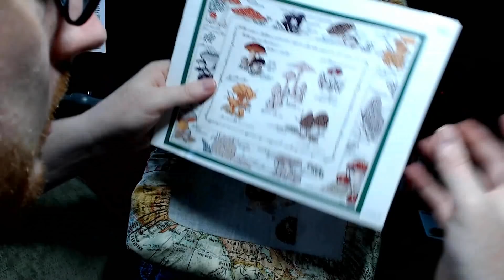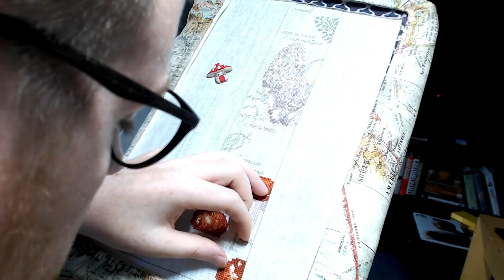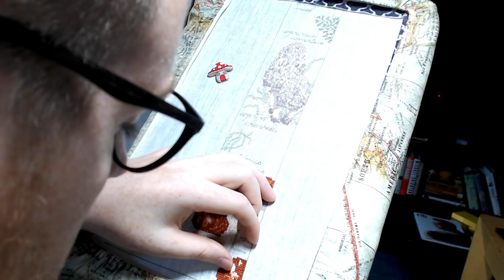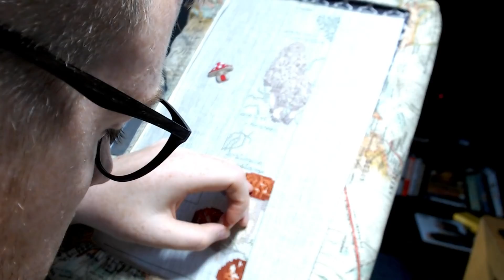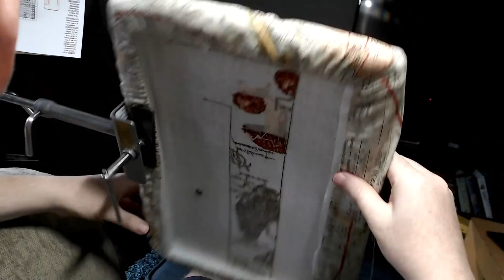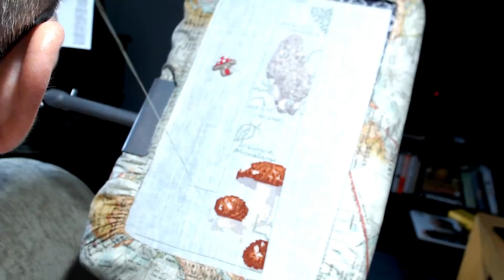Stitch with Me #34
Stitch with me as I work on my Mushroom Sampler